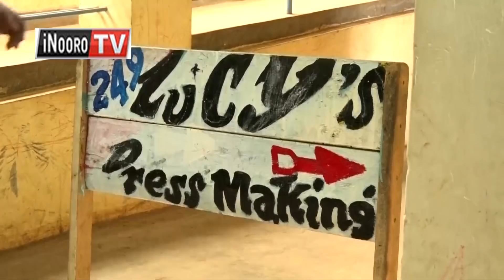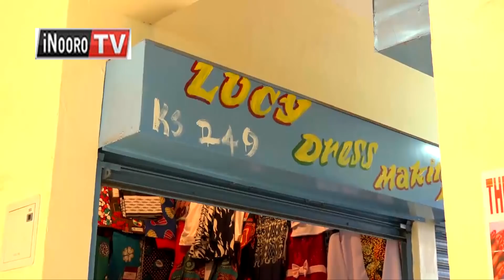Cemania na Lucy Mwihaki, bundi wa nguo cia Ngabana wa Nyeri na atongoria angĩ